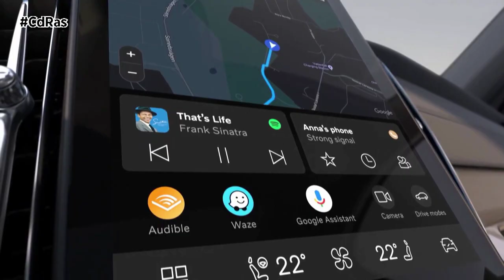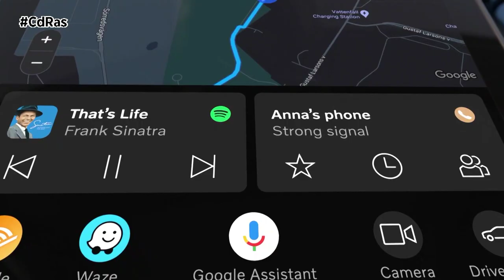EL VOLVO XC90 MEJOR DE TODOS LOS TIEMPOS | By CdRas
El XC90 es un icono de Volvo Cars y, gracias a una amplia gama de actualizaciones tecnológicas y de diseño por dentro y por fuera, el galardonado SUV híbrido insignia, un éxito de ventas, es ahora mejor que nunca.
Se trata de un siete plazas premium, que destaca por su comodidad, es uno de los vehículos más seguros de la carretera y, en la versión de híbrido enchufable, es un vehículo eléctrico excepcional con un plan de respaldo, que ofrece más de 70 kilómetros de autonomía totalmente eléctrica con una sola carga en el ciclo de pruebas WLTP.
Esto significa que muchos conductores podrán desplazarse diariamente sin emisiones de escape. De hecho, los datos muestran que alrededor de la mitad de la distancia recorrida por los últimos vehículos híbridos enchufables de Volvo se conduce con energía eléctrica pura.
Un nuevo diseño exterior más contemporáneo refuerza la confianza que transmite el XC90. También muestra la transición continuada hacia la electrificación total e incorpora elementos de los vehículos más nuevos y totalmente eléctricos.
Sin embargo, podemos decir que la novedad más importante está por dentro. Un interior renovado mejora la funcionalidad e integra en el XC90 la experiencia de usuario más reciente, por ejemplo, la de los nuevos vehículos eléctricos EX90 y EX30. Una pantalla táctil central más grande con mayor resolución mejora la experiencia del usuario y abre un mundo de nuevas funciones, aplicaciones y, por supuesto, actualizaciones inalámbricas del software periódicas.
Además de la nueva gama de vehículos totalmente eléctricos, el XC90 T8 híbrido enchufable sigue siendo una opción popular entre los clientes y un vehículo importante en términos de ventas y rentabilidad. Junto con los modelos totalmente eléctricos, los vehículos híbridos enchufables como el XC90 y sus hermanos conforman una cartera de productos global, apasionante y equilibrada para Volvo Cars, y proporcionan un puente sólido hacia un futuro totalmente electrificado.
Este equilibrio entre los híbridos totalmente eléctricos y los híbridos enchufables es la gama adecuada para el mercado actual, ya que el mercado premium totalmente eléctrico todavía se está desarrollando en varios mercados clave.
La conducción en el XC90 es mejor que nunca, con el legendario confort de los asientos y la suspensión mejorada de serie. Cada amortiguador individual ahora puede adaptarse mecánicamente a las condiciones de la carretera para optimizar tanto el confort como la estabilidad, para una experiencia de conducción más segura y relajada.
Y si quieres ir a por todas, la suspensión neumática opcional funciona junto con un chasis activo que supervisa al vehículo, la carretera y el conductor 500 veces por segundo para conseguir la conducción más cómoda posible.